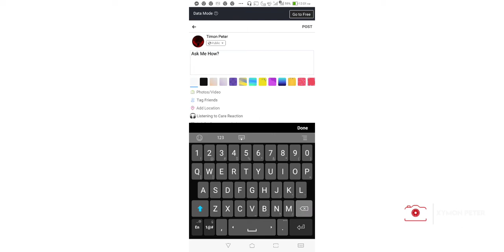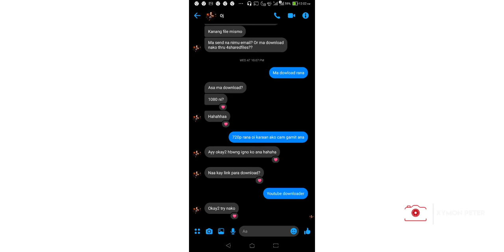HOW TO ENABLE CARE REACTION